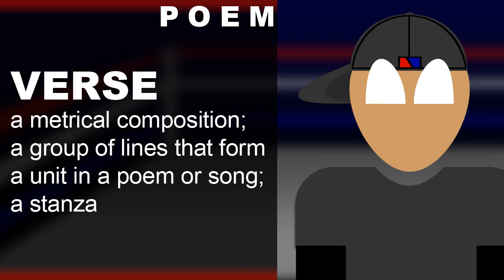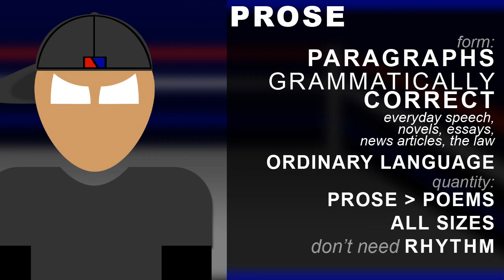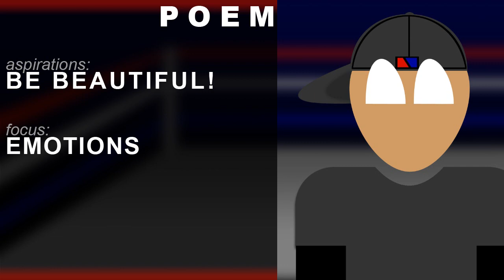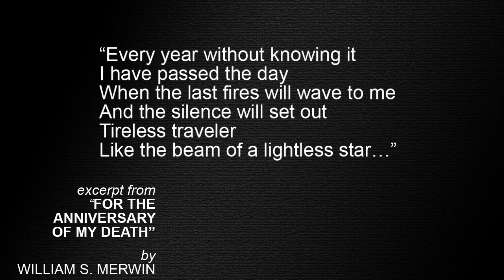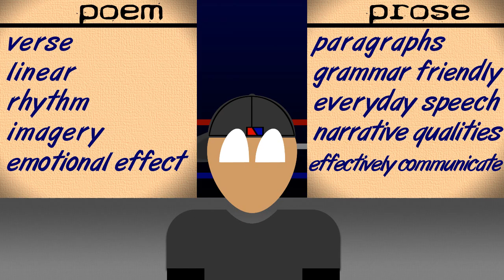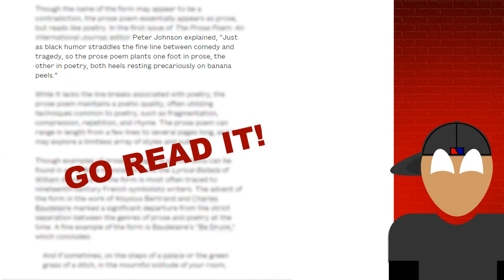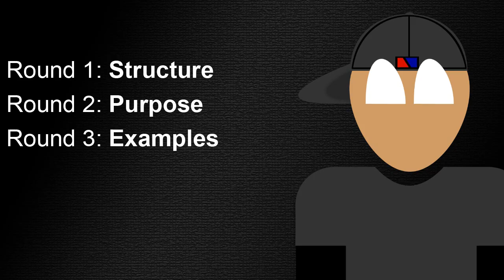POEM vs PROSE!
Mortal Enemies or Immortal Kinsmen? In this video, we put poem and prose side by side for 3 rounds. There is also a twist towards the end. I forsee a rematch later this year.

Poetry Defined : Episode Three (3)

Link to the Study.com article written by Megan Pryor (containing Gary Young prose poem)